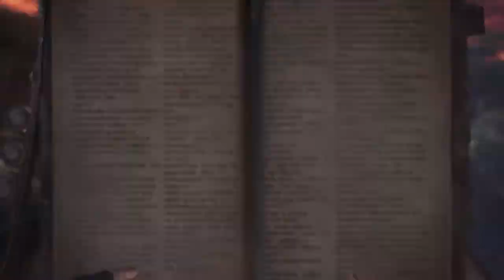Let’s Play Monster Hunter World German #10 Die Wildturm - Ödnis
Let's Play Monster Hunter World German #10 Die Wildturm - Ödnis - Monster Hunter World Gameplay - German/Deutsch